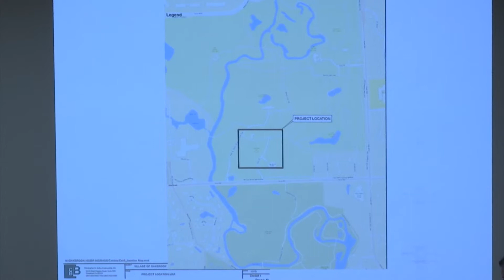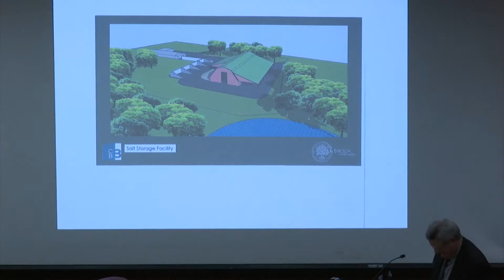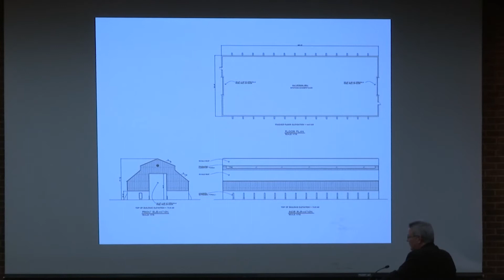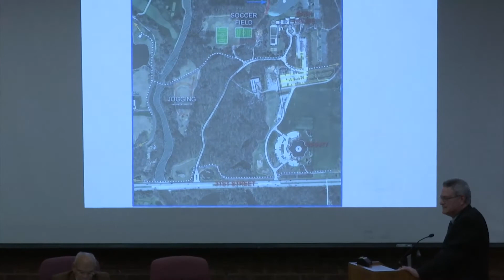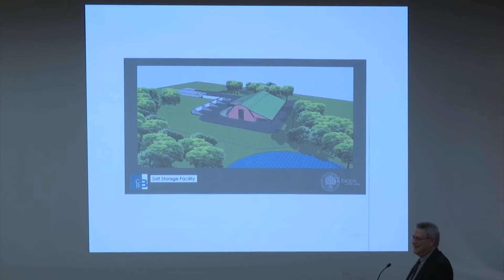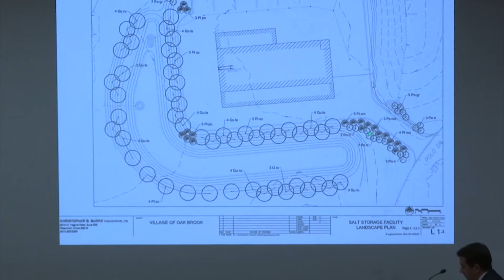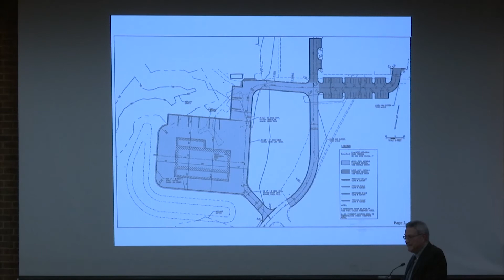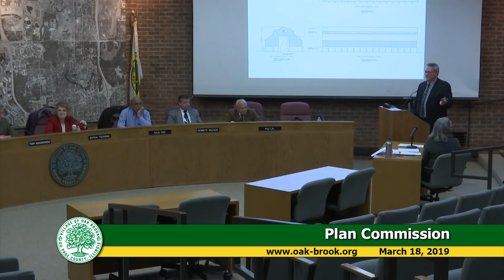2019-03-18 Oak Brook Plan Commission